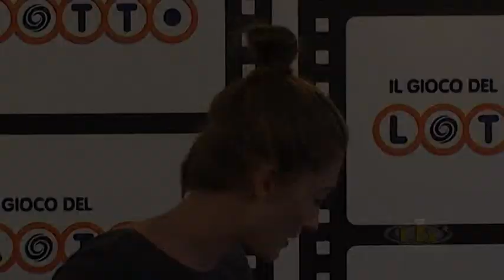Anna Gumpel, Provino, 9 Giorni di Grandi Interpretazioni, 2012, Il Gioco Del Lotto, RB Casting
Anna Gumpel, Provino, al Festival Internazionale del Film di Roma, Nove Giorni di Grandi Interpretazioni, 2012, promosso da Il Gioco Del Lotto, e Presentato da RB Casting,